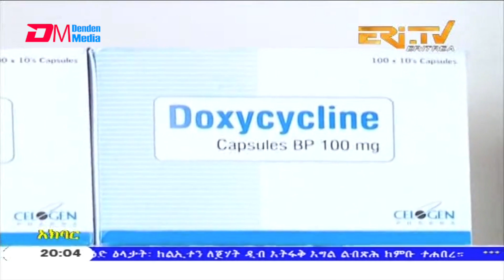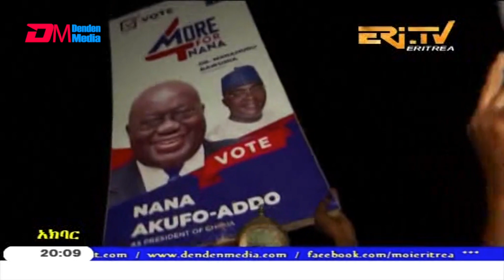News in Tigre for December 10, 2020 - ERi-TV, Eritrea